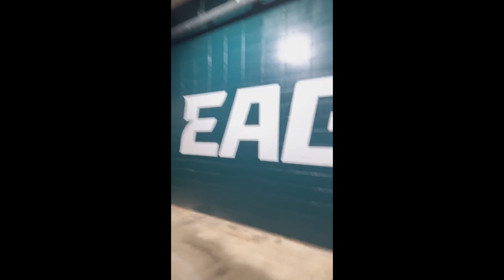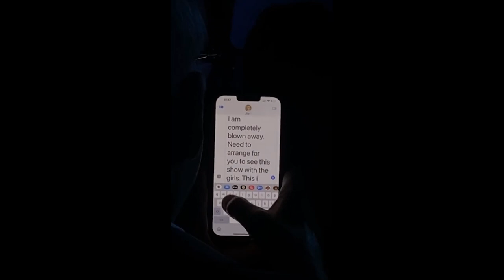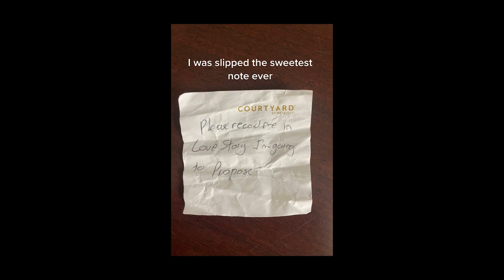Eras Tour Best TikTok Compilation 2023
► The best skin-care routine!
► The best iPhone case
► Exclusive Iphone glass screen protector
► Cute muffin baking cups

Hey! If you really enjoy watching the compilations I put together, you could consider donating here: 🥰

This channel isn't monetized so your support is greatly appreciated ! 🥰